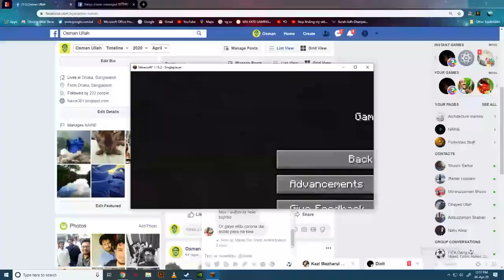Minecraft 101. Basic gameplay tutorial. Part 2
Just the basics to starting Minecraft